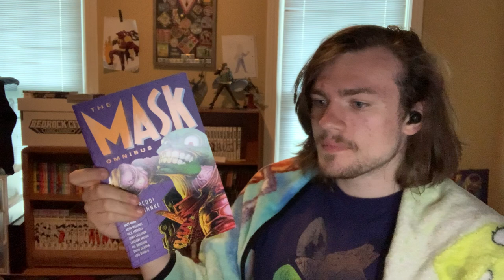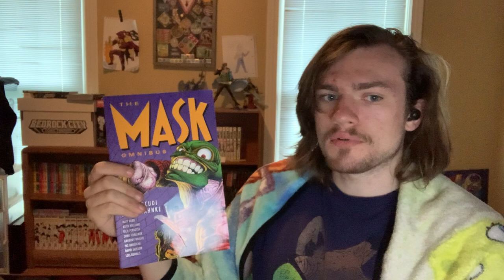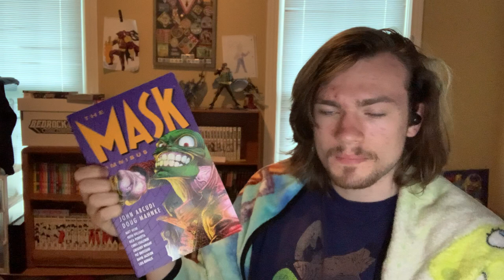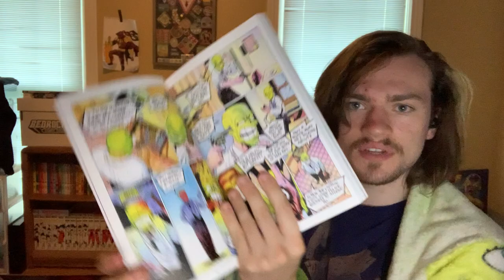The mask omnibus review